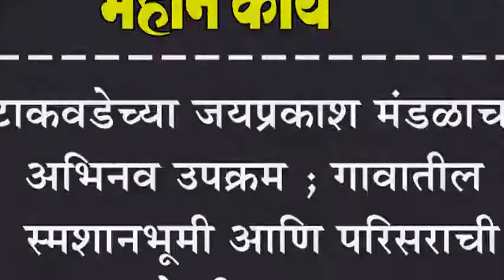टाकवडेच्या जयप्रकाश मंडळाचा अभिनव उपक्रम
टाकवडेच्या जयप्रकाश मंडळाचा अभिनव उपक्रम ; गावातील स्मशानभूमी आणि परिसराची केली स्वच्छता